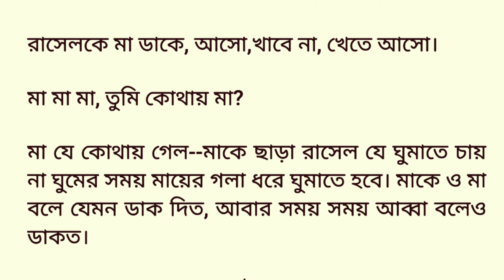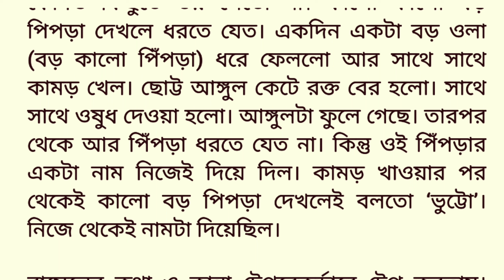শেখ রাসেল দিবস | October 18 is Sheikh Russel Day | আমাদের ছোট রাসেল সোনা – শেখ হাসিনা | part 01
আমাদের ছোট রাসেল সোনা – শেখ হাসিনা।
part -01

শেখ রাসেল দিবস
October 18 is Sheikh Russel Day